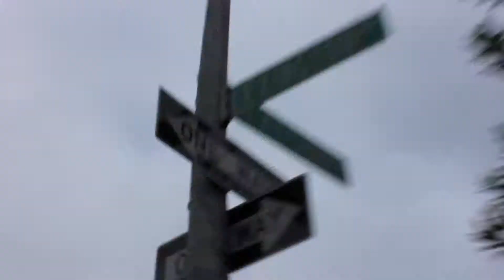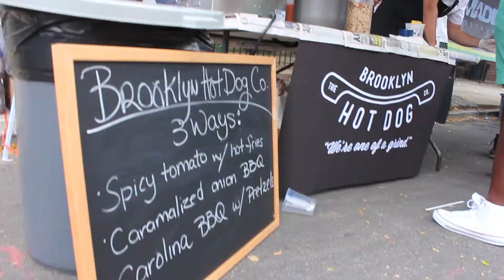BKLYN Bazaar 2014 Highlight Reel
BKLYN Bazaar 2014 Highlight Reel. Created by AMAS